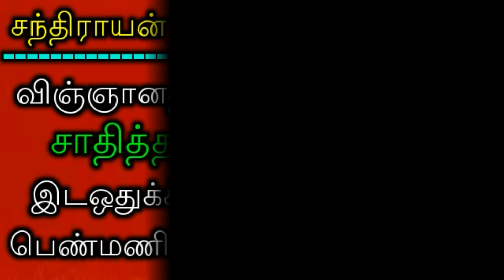சந்திராயன் - 2 : விஞ்ஞானத்தில் சாதித்த இடஒதுக்கீடு பெண்மணிகள்!?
Chandrayan 2 Vignanathil saathitha Ida Othukkeedu penmanigal